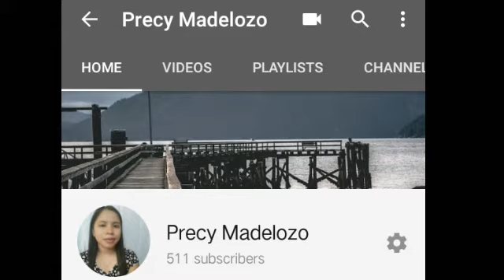V11: HAPPY 500+ SUBSCRIBER